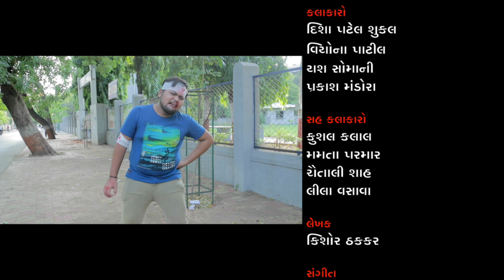બકાનુ બખડજંતર || Baka Nu Bakhadjantar || Comedy Part - 4 || Prince Parth Films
Prince Parth Films Present ... Gujarati Short Film 2021
Producer : Shailesh Shah
Co-Producer : Pallavi Shah
Writer : Kishor Thakkar
Cast : Disha Patel Shukla, Viyona Patil, Yash Somani, Prakash Mandora
CO-STAR : Kushal Kalal, Mamta Parmar, Chaitali Shah, Leela Vasava
Director & Editor : Vasant Narkar
Ass. Director : Kamlesh Mehta, Kushal Kalal
Foley : Kamlesh Mehta
D.O.P. : Hemant Khubani
Prodution : Kamlesh Mehta, Nishit Parekh
Hair-Makeup : Chaitali Shah, Mamta Parmar
Digital Partner
Special Thanks : Adv C.G.Patel
                              Raju Bhai
                              Shri Charotar Prajapati Kelvani Mandal
                              JayantiBhai V.Suthar